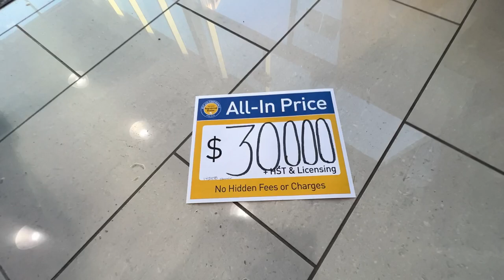Delivery Expectations / Increase in allotment / Diesel SUV’s & Arctic Edition C8 starts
What a fun week I have been having,

Finch Chevrolet
640 Wonderland Rd N.
London, On
N6H3E5
Canada